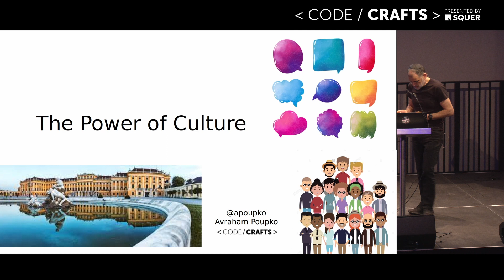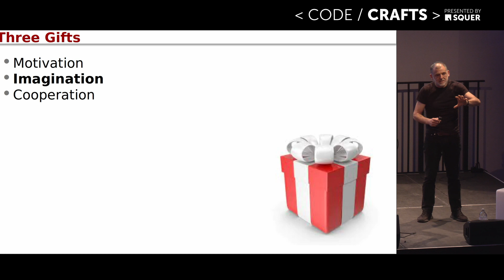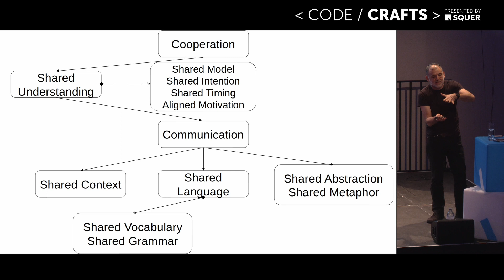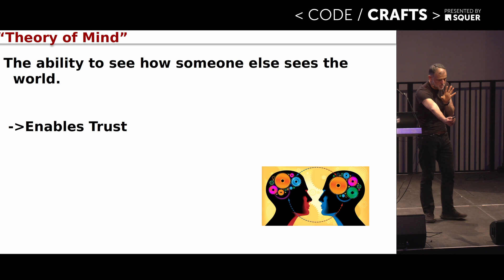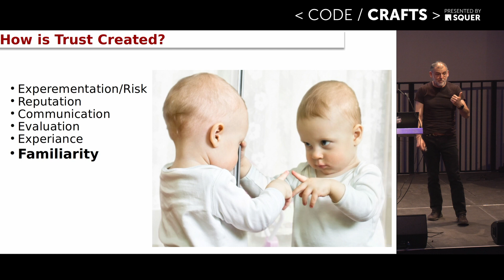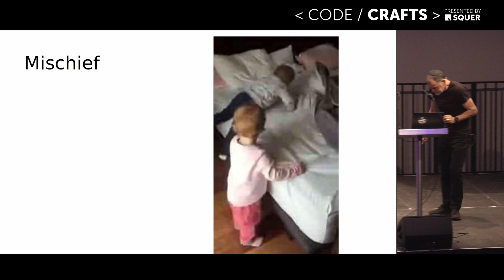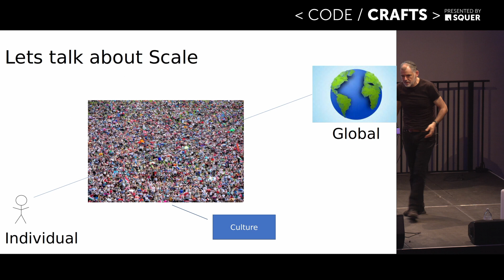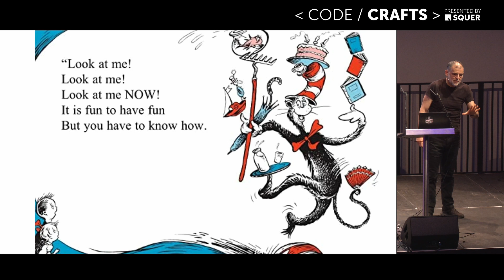Culture – The Constantly Changing Context • Avraham Poupko • CodeCrafts 2023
This presentation was recorded at Code Crafts 2023

Great software requires deep collaboration. Collaboration can‘t take place without Communication, communication can’t take place without language, and language depends on culture.

Every language and every culture has a complex world model. These world models affect the way we create software.

In this talk, Avraham explores the topic of language and culture and offers insight on how understanding language and culture can make us into better communicators and ultimately better coders.